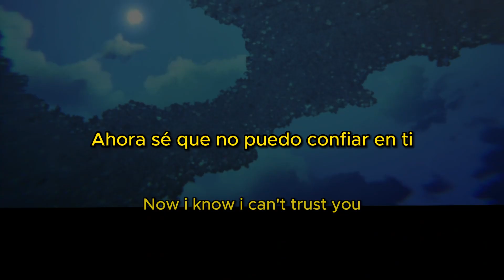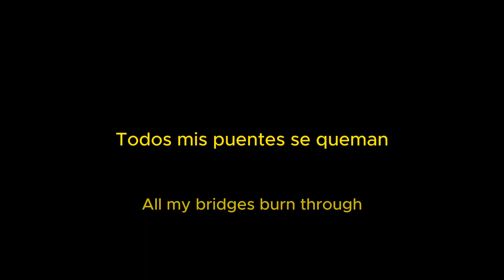hamilton - How it seems (Sub. Español & Lyrics) (AMV)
Apoya a hamilton

Prod by softheart

Lyrics

Life is spinning circles
Round my head
Will it ever stop?
Wanna tell you how i feel
But my tongue is tied in knots
It seems like there's nothing real
I keep having these hopeless thoughts
Wish i could've got through to you
Before our love was fucking lost

Wish i could've meant more to you
They don't love like i do
Staying right beside you
Take me out my bad mood

I know i'm bad news
Hate me i don't blame you
Eversince we fell through
I'm ice cold my hands blue

See it all got a clear view
Now i know i can't trust you
No onе i can turn to
All my bridges burn through
I don't know what's true
Old friends act brand nеw
Wish i never met you
Cross you out forget you

Old friends acting brand new

Nowadays i don't care at all
I'm better off being uninvolved
Stack it up
And watch it fall
In my room
Wanna paint the wall

Paint it red
And leave a mess
Had my fun
I'm over this
Fading out
Losing interest
Lost my hope
Finding purpose